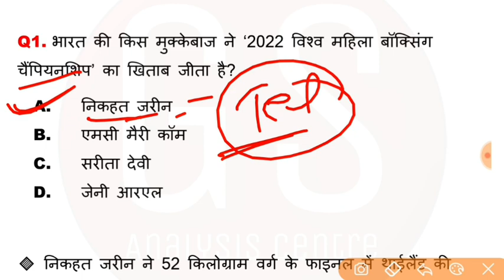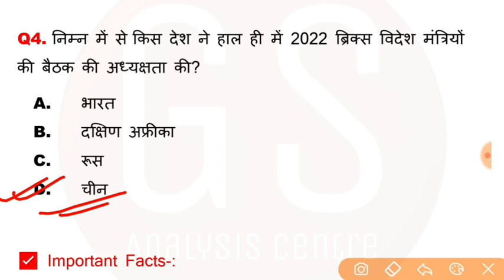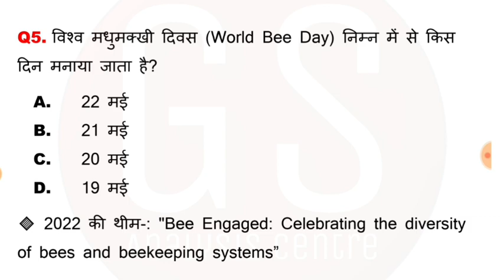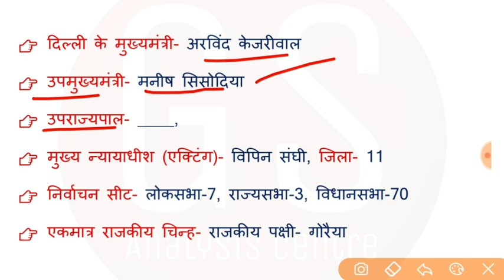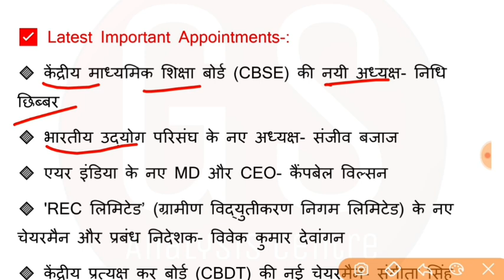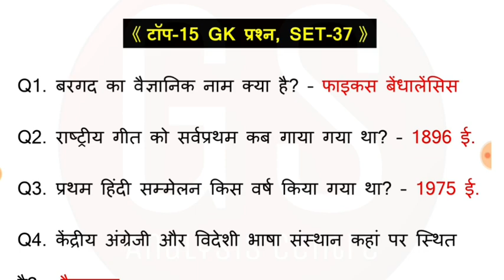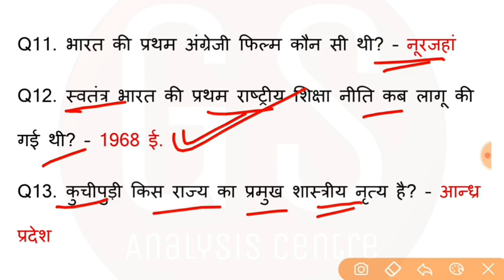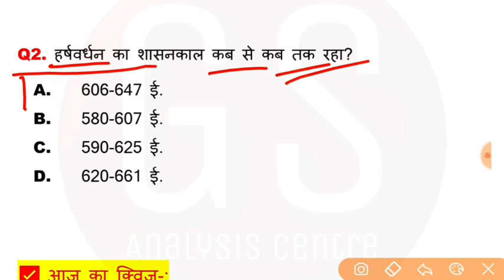21 May 2022 Current Affairs | Daily Current Affairs | Current Affairs in Hindi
दोस्तों, डेली करेंट अफेयर्स के सत्र में आज हमने 21 मई 2022 का करेंट अफेयर्स डिस्कस किया है, जोकि आगामी सभी तरह के प्रतियोगी परीक्षाओं जैसे- SSC, Railway, NDA, UPSC, State PCS, Banking आदि के लिए उपयोगी है।

21 May 2022 Current Affairs | Daily Current Affairs | Current Affairs in Hindi